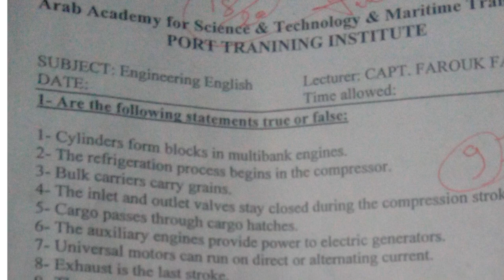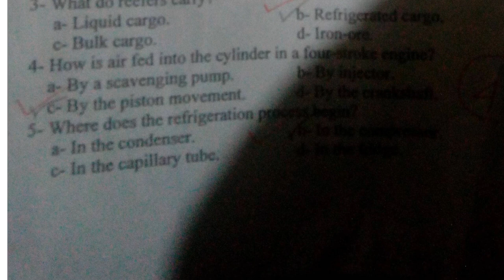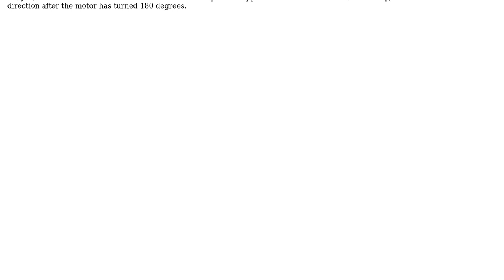Electronics: What does a commutator do in dc machines?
With thanks & praise to God, and with thanks to the many people who have made this project possible! | Content (except music & images) licensed under CC BY-SA | Music | Images & others | With thanks to user Trevor_G user Mohamed aamer and the Stack Exchange Network Trademarks are property of their respective owners. You are responsible for your own actions.